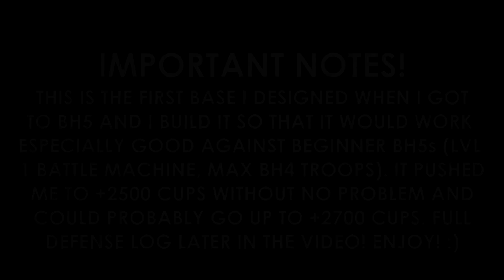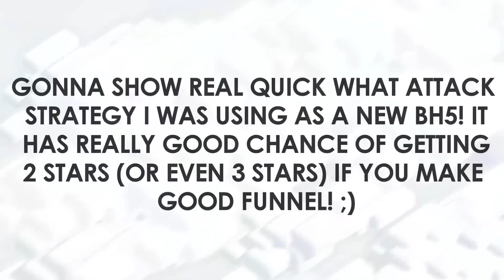MOST EPIC Builder Hall 5 Base w/ PROOF!! | NEW CoC BH5 Builder Base Update 2017 | Clash of Clans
Clash of Clans Builder Base / Best BH5 Base [Anti 2 Star, Anti Giant Builder Hall 5 Base 2017]. Base done after CoC Versus Battle Update with New Troops and Buildings like Crusher, Multi Mortar, Push Trap, Cannon Cart, Double Cannon, Bomber, Old Barbarian Statue, Battle Machine aka New Hero, Gem Mine, Clock Tower etc. Stay tuned for more Clash of Clans animation / defense strategy / base designs / layouts / speed builds / noob trolling bases / defensive replays! :) Can we hit 1000 likes? :3

CLASH OF CLANS BH5 BASE (BUILDER HALL 5 BASE 2017)
LINK:

Cheers!